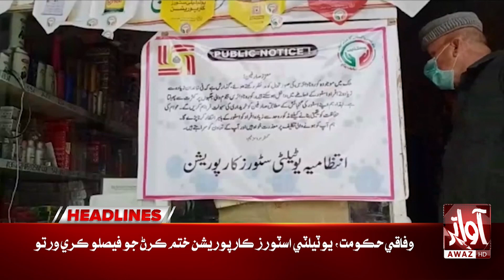Federal Govt Big Decision | Awaz Tv News Headline 02 PM | Shut Down Utility Stores